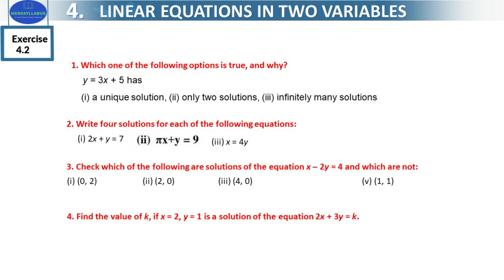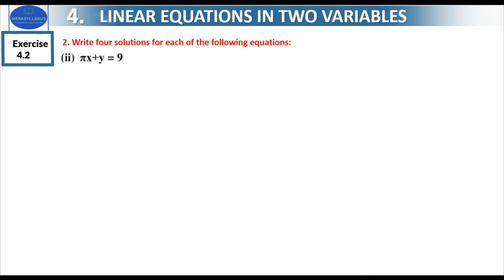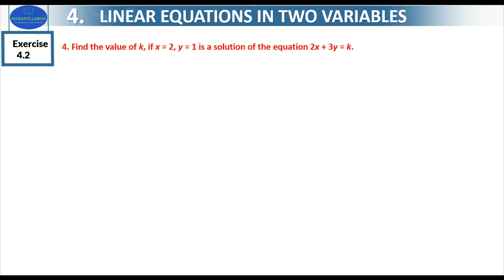MeraSyllabus |Class 9 Math | Chapter 4 | Exercise 4.2 | Linear Equation in Two Variable | NCERT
Why Learn from MeraSyllabus?
We (MeraSyllabus) provide online education platform that helps You to learn  NCERT/CBSE curriculum based courses for Maths for Class 8th and 9th free of Cost.